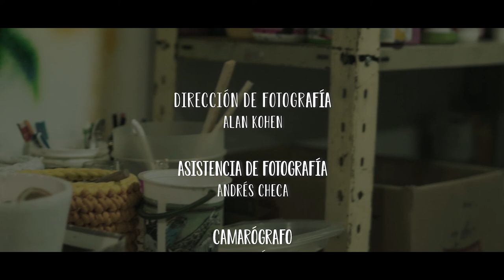PARTITURAS EN LA CAMA - CORTOMETRAJE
Cortometraje realizado en 48 horas Buenos Aires 2018

Sinopsis:
Lucia y Nacho son una pareja que cayeron en la rutina que con el tiempo fueron perdiendo contacto entre ellos. Ella intentará buscar una solución a su problema de pareja, pero él no responde de la misma forma luego de un acto fallido de nacho a modo de recompensa, él la espera con una sorpresa en la habitación que la deja en shock desatando una discusión donde tienen que decidir que hacer con la relación.

Productora
Sirey Zabeth Rojas Herrera

Juan Diego Carbajales

Directora
Angela Echave

Giovanny Moreno Gómez

Segundo asistente de dirección
Rebecca Ponce

Alan Enrique Kohen

Asistente de fotografia
Andres Checa

Cámara
Damian Jacome

Luis Tomas La Madrid

Lucio Ferrando

Guión
Paula Andrea Lara Romero
Laura Goldenberg
Angela Echave

Carolina Pintus Nakatsumo

Guadalupe Denise Herrera

Vestuarista
Lara Blisniuk

Maquillaje
Belén Salazar

Montaje
Alexander Danuel Morales Miranda

Musicalización
Luis Gustavo Scarpinelli

Catering
Juan Martin Falasca
Germán Federico Sawczuk
Silvana Cataldo
Micaela Carbajales

Casting
Carla Gabriela Fernandez
Federico Roldán
Wendoly Peña